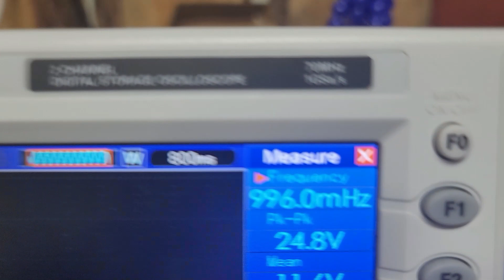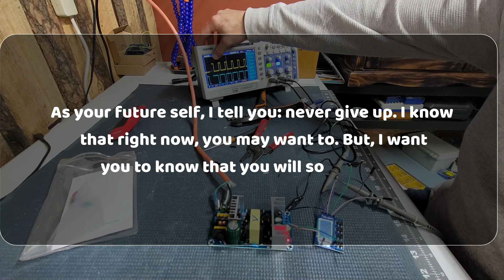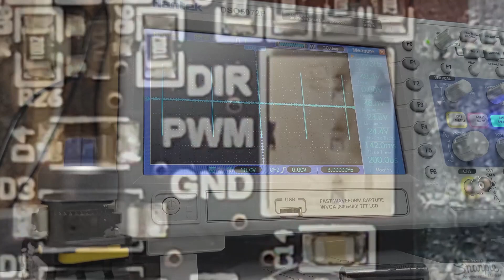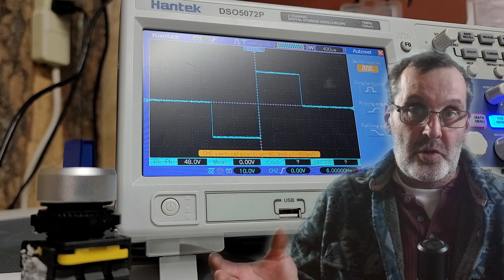Simple way to make a PEMF bipolar dc square wave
Guys this is part one of how I build the bi-polar unit.

I am taking you on an emotional roller coaster, my journey to discover the illusive fully adjustable bi-polar NASA wave.

Become part of this movement!